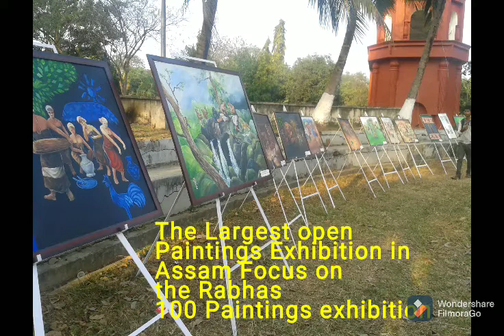"Focus on the Rabhas" a painting Exhibition on Rabha culture, Folktale and story by Mubin Rabha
"Focus on the Rabhas" is a painting exhibition, this exhibition was organized by a n international art study organization "Ethnic Artists Societ, Assam', Which directing by Mubin Rabha. Mubin Rabha is Popular artist and International Cartoonist.By this exhibition has been focus out on Rabha culture, folktale, life and story.